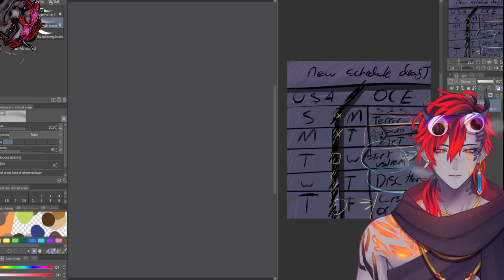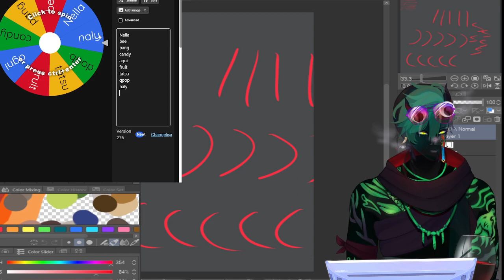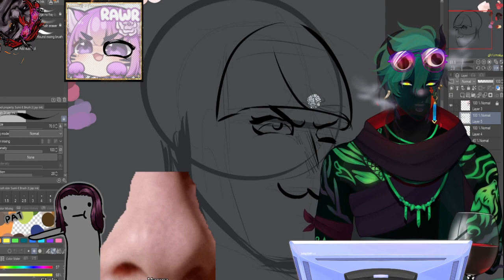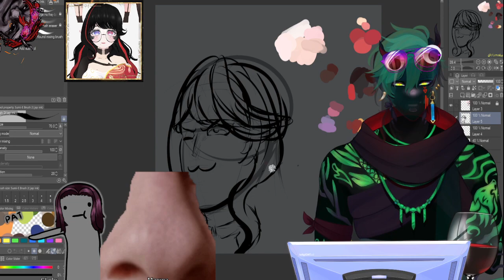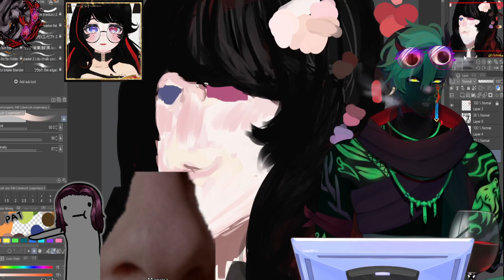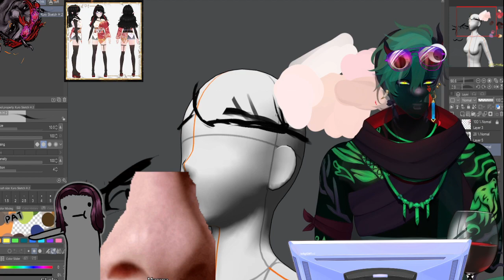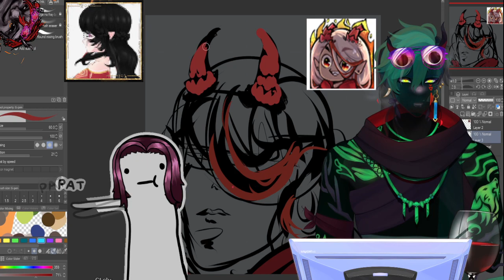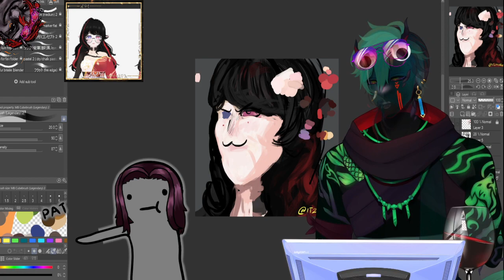UPDATES n ART